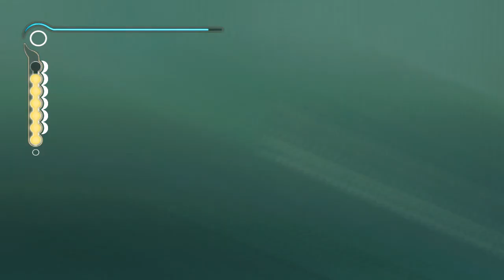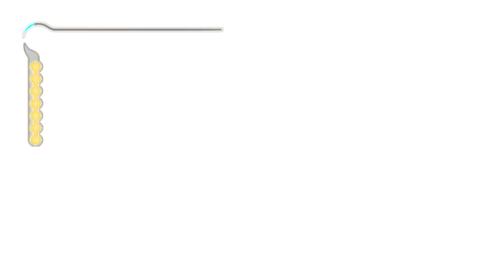PRINCE OF PERSIA: THE SANDS OF TIME w/ UDJ - Episode 9 - The Waterfall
One heck of a puzzle presents itself to us...